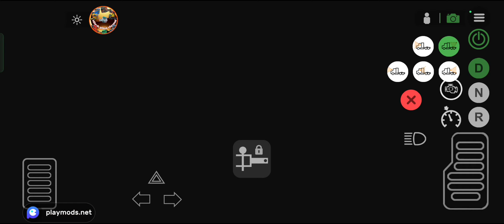My Review On The New Update In Universal Truck Simulator Big Look😁👌Now This Is A Real Truck Game💯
game downlod link

universaltrucksimulator

universal truck simulator remove vehicle from yellow marked area
universal truck simulator this trailer can be connected
universal truck simulator trailer customization
universal truck simulator truck repair
universal truck simulator truck
how to hack universal truck simulator with lucky patcher